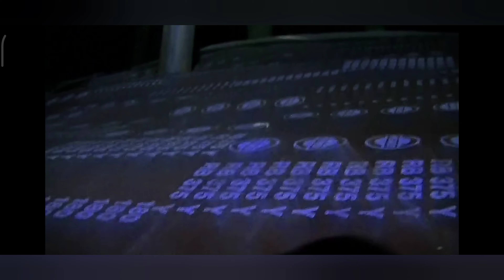Избушка в тайге Ремонт Избушки# На Болото За Ягодой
Наша поездка в эту избушку за ягодами брусники и ремонту избушки смотрите до конца и всё узнаете